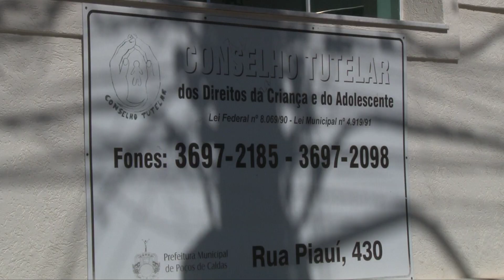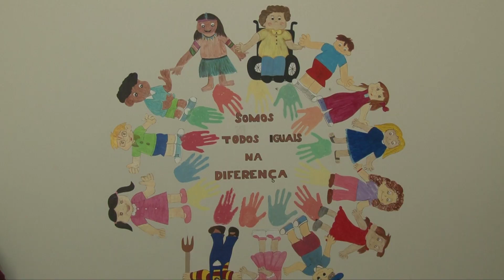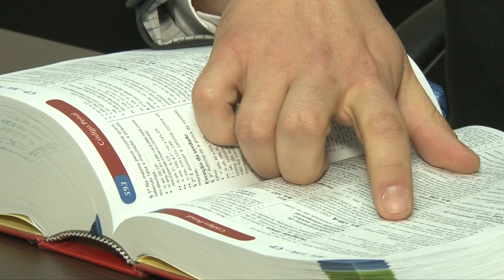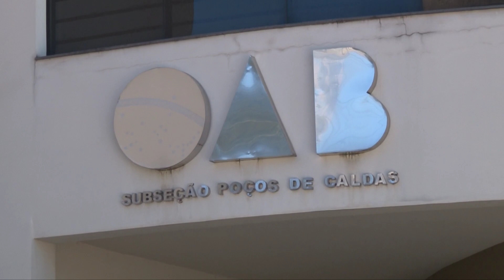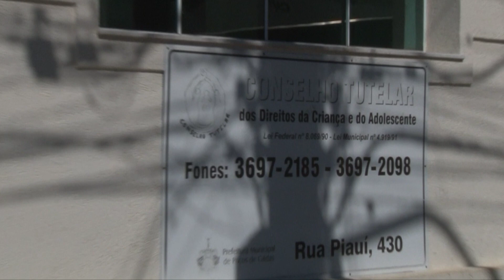ABANDONO DE INCAPAZ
Deixar crianças e adolescentes sozinhos em casa, no carro ou em qualquer outro lugar pode trazer problemas. Abandono de incapaz é uma lei prevista no artigo 133 do código penal, que consiste em abandonar uma pessoa que está sob seu cuidado, guarda ou vigilância, por qualquer motivo.